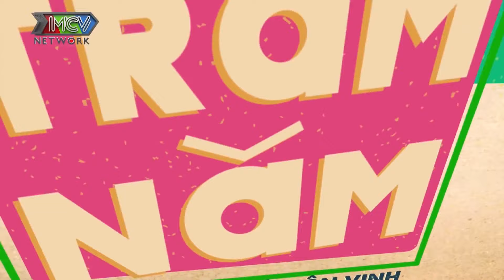Những mối tình GIÀ ĐI CÙNG NĂM THÁNG nhưng vẫn MÃI TƯƠI XANH của các cụ già U70